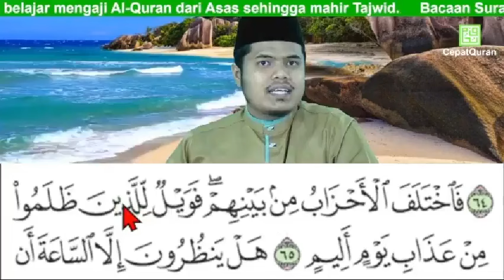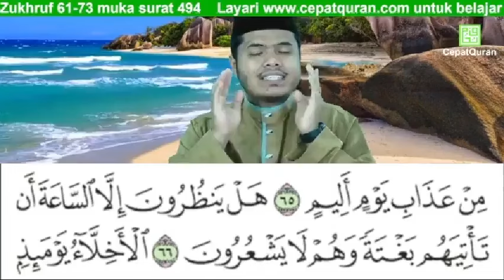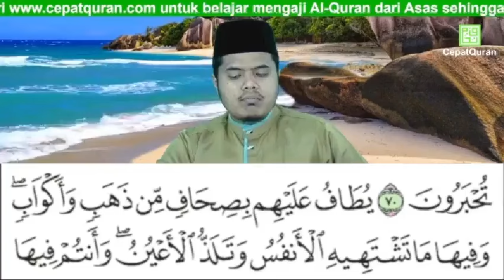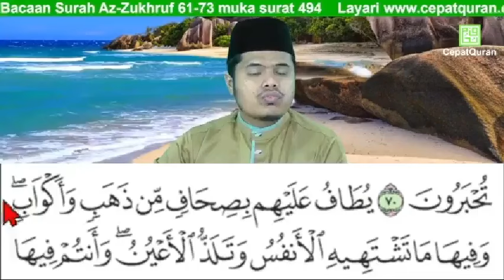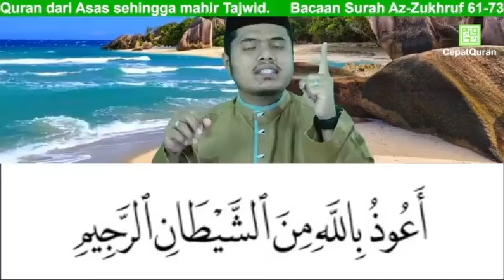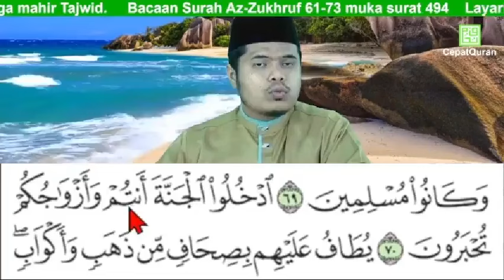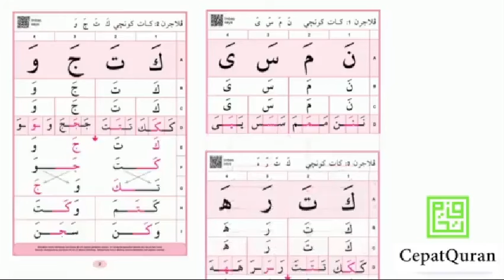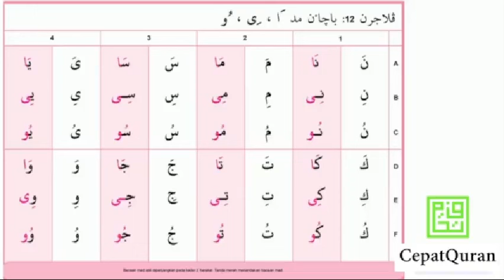Cepat Quran Ilmu Tajwid Bacaan Surah Az-Zukhruf 61-73 muka surat 494